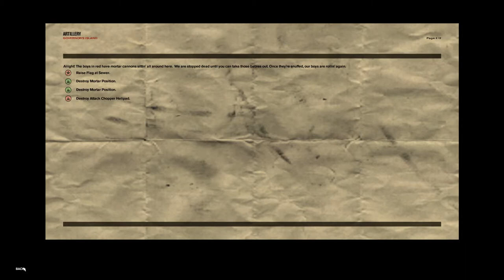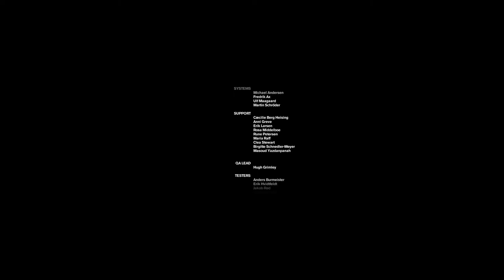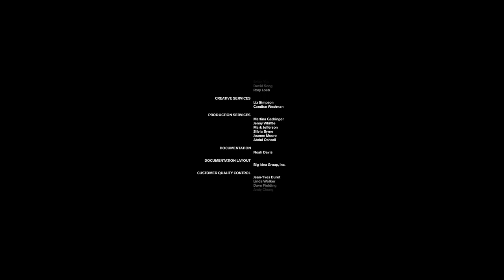Freedom Fighters |FREEDOM AND SWEET VICTORY!| (Part 7) [Final]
On this final long episode of Freedom Fighters, our main protagonist/rebel leader Chris and his close allies plan an attack on Governor's Island. There are a lot of locations on Governor's Island that need to be secure but the American rebels must do this in order to come out victorious and win. Chris and Phil go with a team of American rebels to conquer Governor's Island from the Soviets and rescue Isabella before something awful happens to her. Everything turns out fine but Colonel Bulba and Tatiana Kempinski are nowhere to be found (most likely they escape and are still alive). With the fact that Colonel Bulba and Tatiana Kempinski are still alive, I hope IO Interactive A/S makes a Freedom Fighters 2! I would buy/pre-order that game in a heartbeat! I'm not joking!!